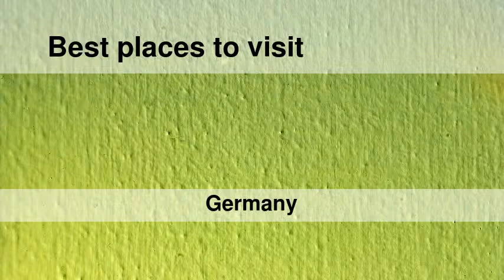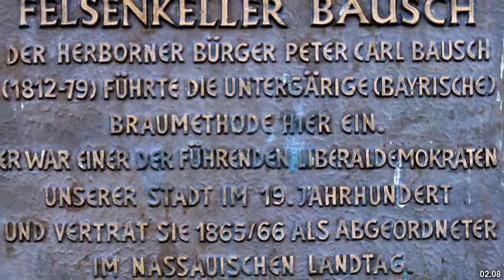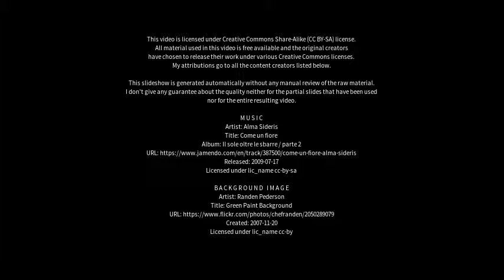Best places to visit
Best places to visit - Herborn (Germany) Best places to visit - Slideshows from all over the world - City trips, nature pictures, etc.